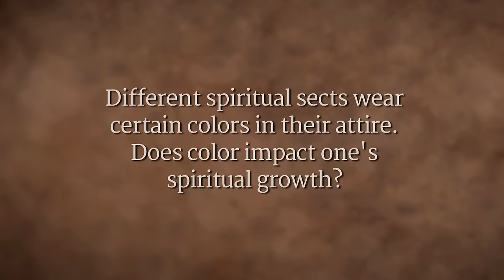The Meaning of Colors for a Spiritual Seeker | Sadhguru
Sadhguru explains the nature of color, and looks at how some chakras are connected with certain colors. He also explains how a spiritual seeker can use certain colors to their benefit, depending on their situation and path. Those on a path where they do not wish to gather anything, wear white. If someone's sadhana is intense and oriented towards the agna chakra, they wear orange. He also explains why Buddhist monks initially wore yellow robes, and why they later switched to maroon.